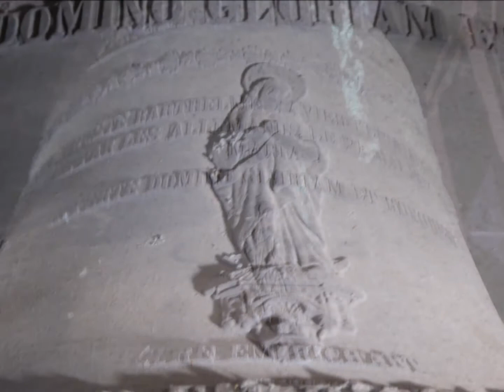2147.Eglise cath. Sts-Pierre-et-Paul Uttenheim (5/5) / Kath.Petrus-und-Paulus-Kirche Uttenheim (5/5)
©Campanophile67

Montage-photos sur l'église catholique Saints-Pierre-et-Paul d'Uttenheim  (Alsace, Bas-Rhin) (Vidéo réalisée en 2017) avec sonnerie de cloches (3 cloches - Tonalités supposées : sol 3 - la 3 - si 3).
Une première mention d'une église à Uttenheim est faite dès 818; on relève une seconde mention en 1183. Le bâtiment tel qu’on peut le voir aujourd’hui a été modifié et reconstruit par les moines Bénédictins d’Ebersmunster en 1743, raison pour laquelle on surnomme parfois cette église un « Ebersmunster en miniature ». L’intérieur de l’église est de style baroque. L’autel principal, placé sous le grand tableau des saints patrons Pierre et Paul, date du XVIIème siècle, tout comme les deux autels latéraux, qui auraient été offerts par l’impératrice Joséphine. Le plafond de l’église est décoré d’arabesques rococo dorées à l’or fin, comme la chaire suspendue, qui date du milieu du XVIIème siècle et dont l’originalité tient à son emplacement, avec un escalier d’accès dans la sacristie et un balcon d’accès. Le premier orgue d'Uttenheim a été construit en 1777 par Jean-Nicolas Toussaint. L’orgue actuel fut construit en 1892 par Franz-Xaver Kriess.
La commune d'Uttenheim se trouve en Alsace dans le département du Bas-Rhin, à une trentaine de kilomètres au sud de Strasbourg, et compte environ 550 habitants.

©Campanophile67

Fotomontage über die katholische Petrus- und Pauluskirche in Uttenheim (Unterelsass) mit Glockengeläut (3 Glocken - Vermutliche Schlagtöne : g' - a' - h').
Die erste Erwähnung einer Kirche in Uttenheim geht auf das Jahr 818 zurück; eine zweite Erwähnung einer Kirche geht auf das Jahr 1183 zurück. Das heutige Gotteshaus wurde im Jahre 1743 von den Benediktinermönchen von Ebersmünster neu erbaut. Die Innenausstattung der Kirche ist im barocken Stil. Unter einem großen Gemälde, auf dem die heiligen Petrus und Paulus dargestellt sind, befindet sich der Hochaltar aus der Mitte des XVII. Jahrhundert. Die Nebenaltäre (ebenfalls aus dem XVII. Jahrhundert) wurden wahrscheinlich von der Kaiserin Joséphine geschenkt. Die Decke mit ihren goldverzierten Arabesken und die Kanzel sind ebenfalls aus dem XVII. Jahrhundert. Die heutige Orgel wurde 1892 von Franz-Xaver Kriess erbaut; sie ersetzte eine erste Orgel von Jean-Nicolas Toussaint aus dem Jahre 1777.
Die Gemeinde Uttenheim zählt ca. 550 Einwohner und liegt im Unterelsass, ca. 30 Km südlich von Straßburg.

©Campanophile67